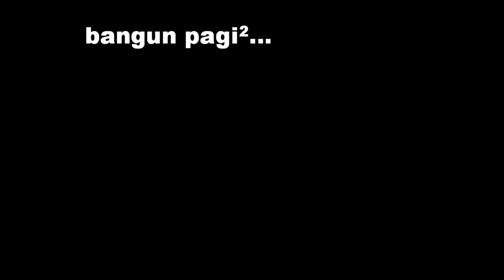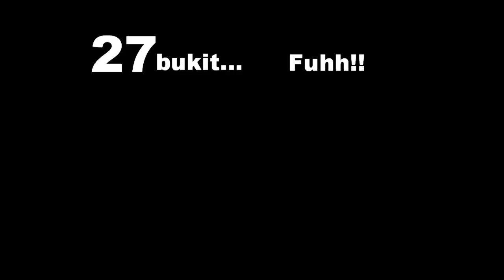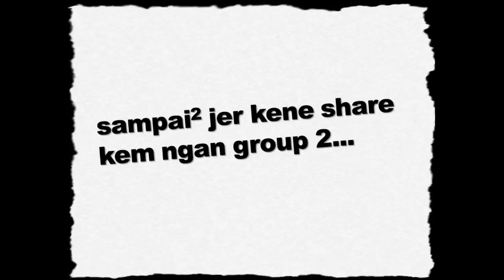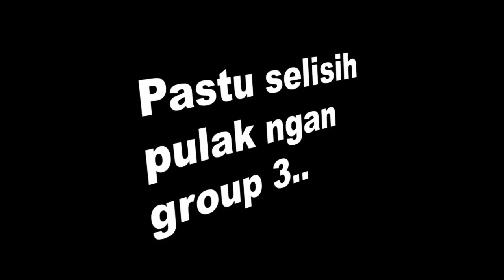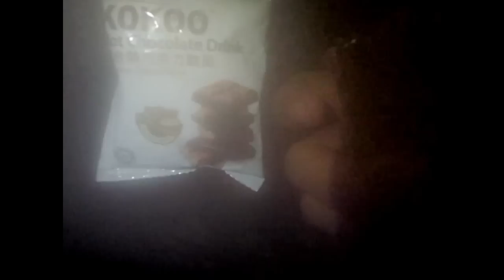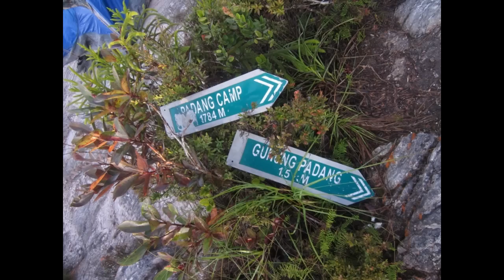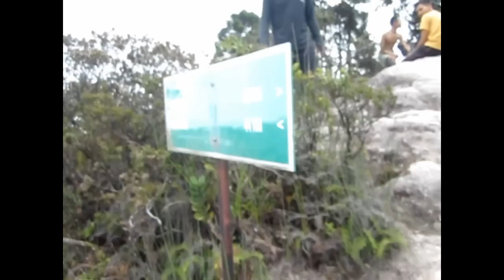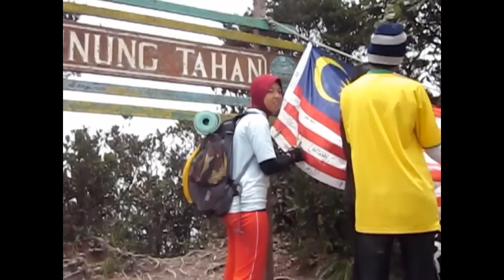GUNUNG TAHAN 2012 ORIGINAL VIDEO HD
by azwan rem